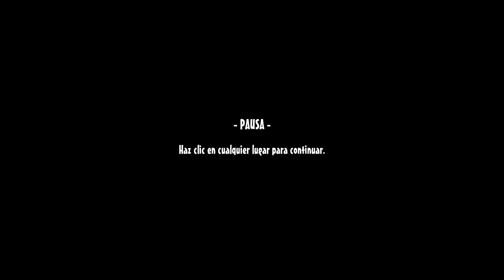Miami Resort/mi primera partida